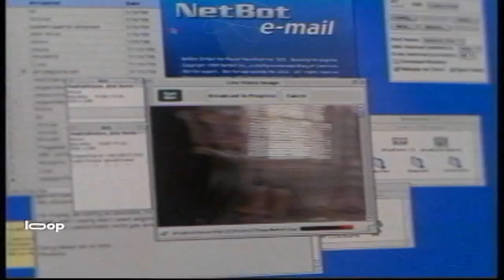American Pie - 1999 Trailer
Category/Genre: Comedy

Plot/Description of the movie: Jim, Oz, Finch and Kevin are four friends who make a pact that before they graduate they will all lose their virginity. The hard job now is how to reach that goal by prom night. Whilst Oz begins singing to grab attention and Kevin tries to persuade his girlfriend, Finch tries any easy route of spreading rumors and Jim fails miserably. Whether it is being caught on top of a pie or on the Internet, Jim always ends up with his trusty sex advice from his father. Will they achieve their goal of getting laid by prom night? Or will they learn something much different?

Star/Cast: Jason Biggs,Chris Klein,Thomas Ian Nicholas

Director: Paul Weitz

Writer: Adam Herz

Almiramd Bookmark: NF (Not Appropriate for FAMILY)

Almiramd Code: N,P,S

Awards/Oscars - 9 wins & 14 nominations.

Released on:

Runtime: Comedy